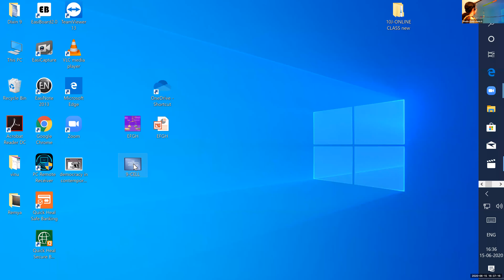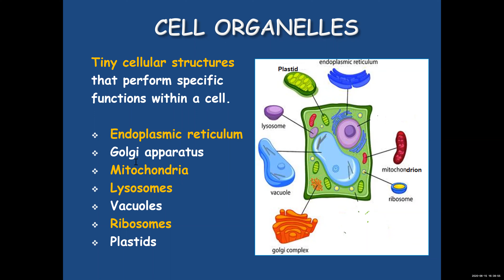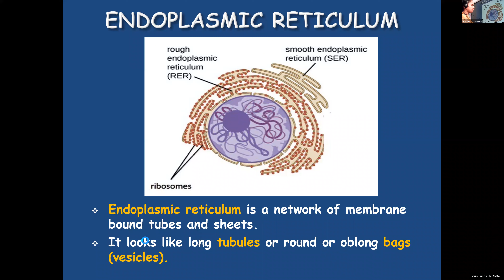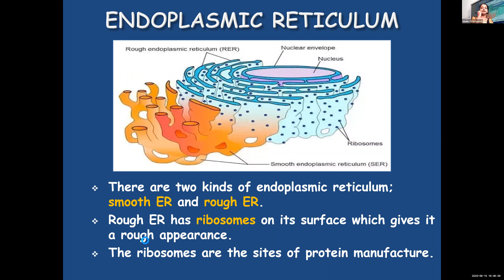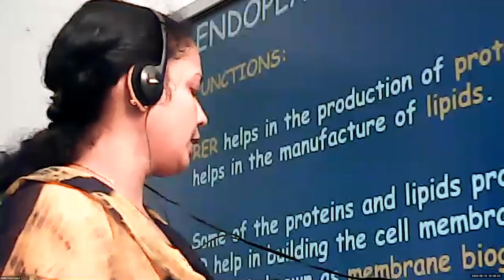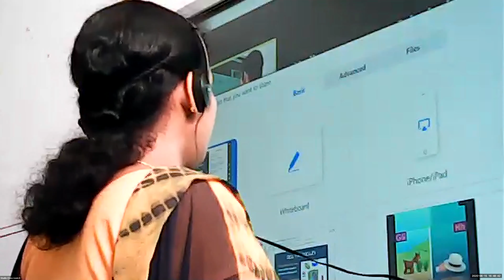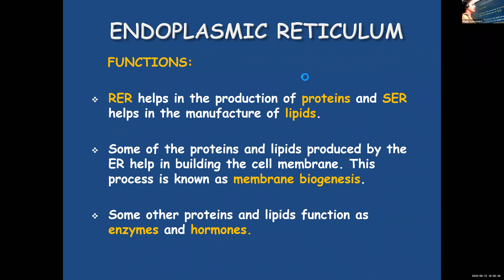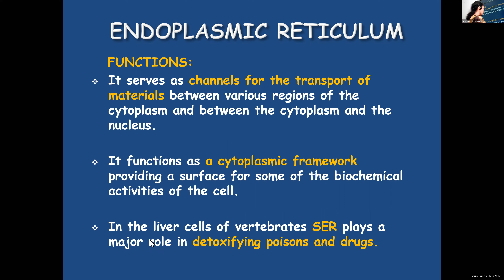Dr.Raju Davis International School | CLASS 9 BIOLOGY | 15-06-2020